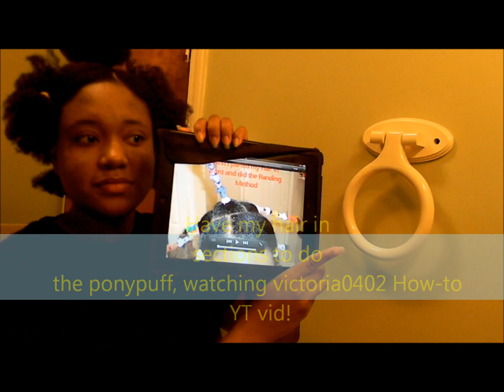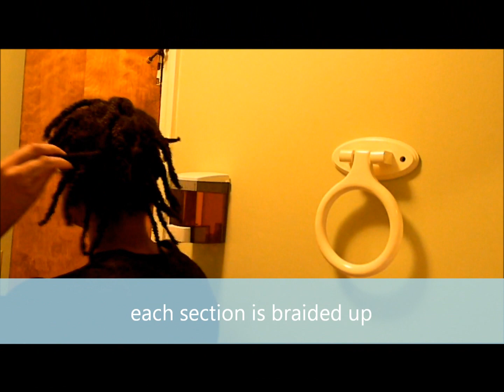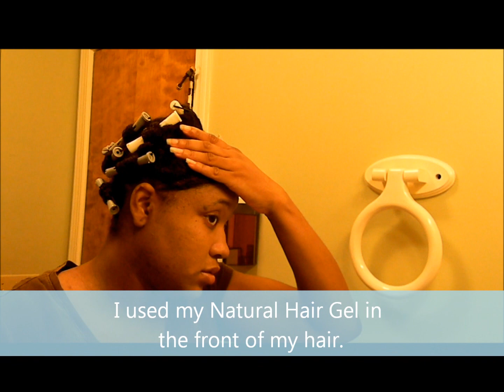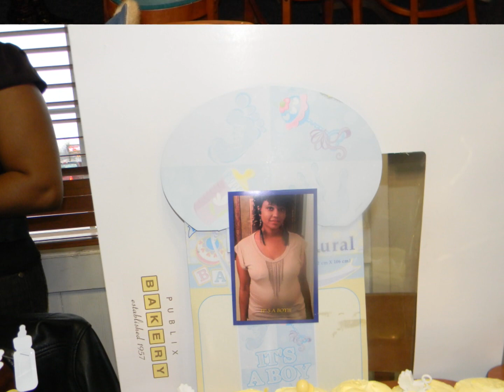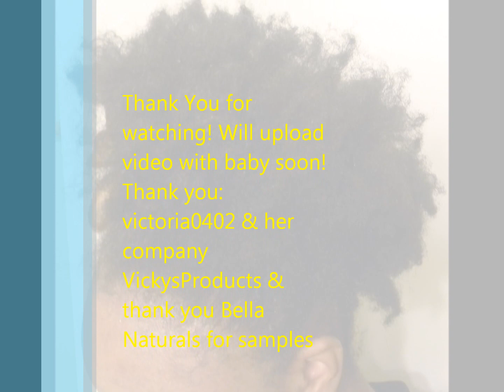SheritasHairTemple Pony Puff HowTo & Baby Shower Pics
My 1st time Pony Puff, I followed tutorial from victoria0402. Sub to her @ Flower from Vickysproducts. and from Bella Naturals, Sub to her channel for more info Thanks for everyone's support. Video coming soon of me & baby. Please follow: FB Twitter:shairtemple, Sub, Rate, Comment. Thanks to Vicky for the tutorial! I loved my results and received alot of compliments :)